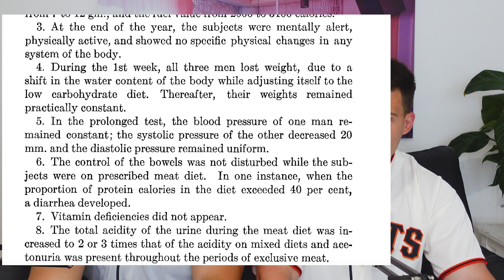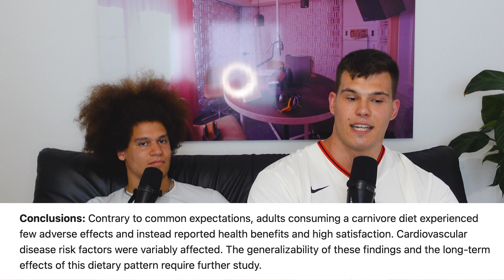Die Fleisch LÜGE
Ist NUR Fleisch essen gesund? Kannst du so überleben? Heute reden wir über die Carnivor Diät und was sie für Auswirkungen auf die Gesundheit hat.

Wo gibt es uns noch?